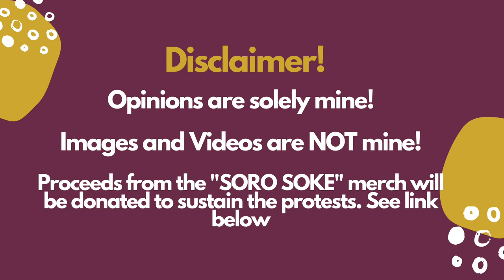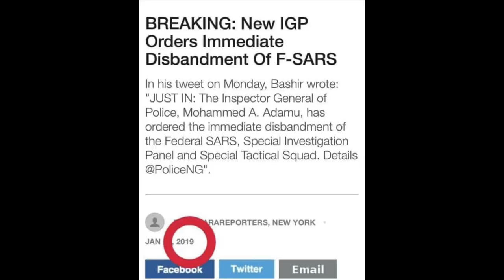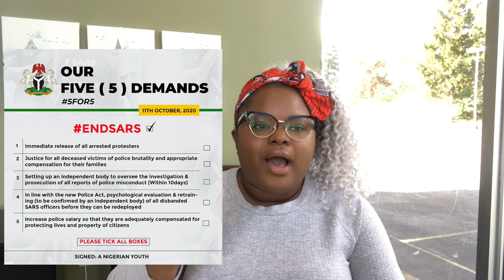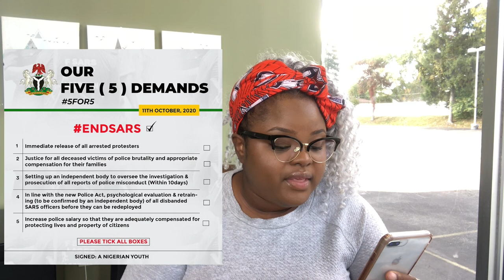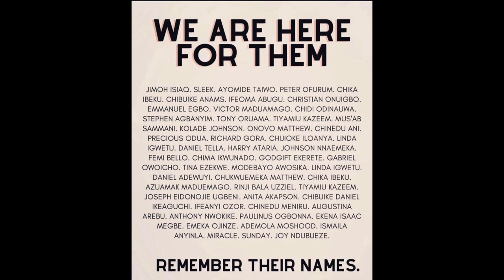END SARS PROTEST IN NIGERIA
The End SARS protests in Nigeria have taken over the country like wildfire. The youths have come out en mass to protest against not only police brutality, but bad governance.

A country that has been buried in corruption for such a long time finally has a glimmer of hope for restoration! Love to see it!

All profits from this sale will be donated to sustain the protests!

Please keep Nigeria in your prayers! We need it.